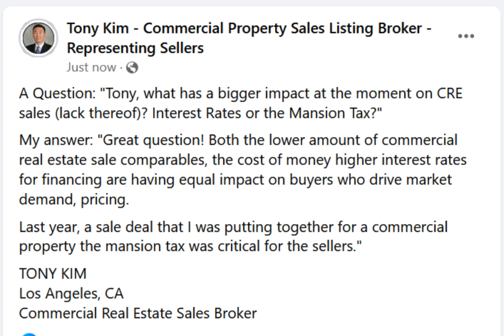A Question: "Tony, what has a bigger impact at the moment on CRE sales (lack thereof)? Interest Rate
A Question: "Tony, what has a bigger impact at the moment on CRE sales (lack thereof)? Interest Rates or the Mansion Tax?"

My answer: "Great question! Both the lower amount of commercial real estate sale comparables, the cost of money higher interest rates for financing are having equal impact on buyers who drive market demand, pricing.

Last year, a sale deal that I was putting together for a commercial property the mansion tax was critical for the sellers."

TONY KIM
Los Angeles, CA
Commercial Real Estate Sales Broker